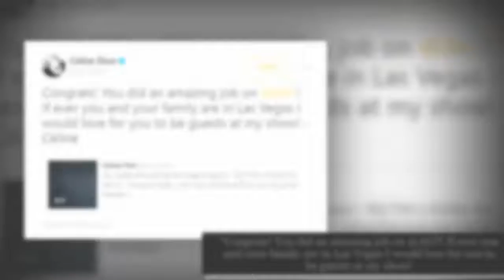Celine Dion Sends AGT's Celine Tam a Special Message _O CHANNEL_